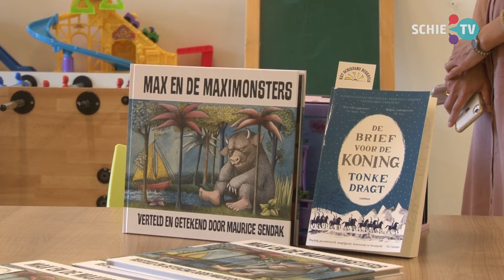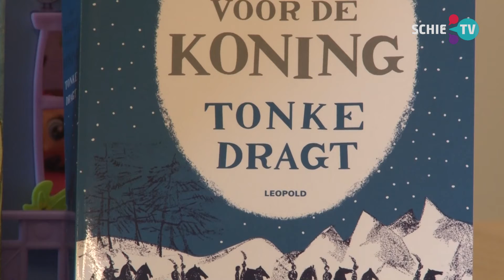SCHIE TV: Twee dozen met boeken cadeau voor de kinderafdeling van het ziekenhuis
De kinderafdelingen van het Franciscus Gasthuis & Vlietland zijn verblijd met kinderboeken.
In het kader van de campagne 'Geef een prentenboek cadeau' heeft het Schiedams Boekhuis, met dank aan een anonieme donateur, ruim 40 boeken kunnen doneren aan het ziekenhuis. En daar is het ziekenhuis hartstikke blij mee.

'Geef een (prenten)boek cadeau' is een jaarlijks terugkerende campagne met als doel om ieder kind tussen de mooiste boeken te laten opgroeien. Voor een klein bedrag is er een boek en een prentenboek te koop in de boekhandel om vervolgens cadeau te geven aan jezelf of aan een ander. Door de nadruk te leggen op ‘geven’, hoopt de stichting achter deze campagne zoveel mogelijk kinderen te bereiken.

Het prentenboek van 2021 is 'Max en de Maximonsters', beter bekend van zijn originele titel 'Where The Wild Things Are.' Naast dit boek heeft het Schiedams Boekhuis ook het boek 'De Brief voor de Koning' gedoneerd. De anonieme donateur die de boekhandel hiermee heeft geholpen vindt dat alle kinderen in de ziekenhuizen zo'n boek moeten krijgen. Sinds vorig jaar ondersteunt hij daarom deze campagne.

"Kinderen in ziekenhuizen hebben het extra hard nodig zo'n boek" stelt Annette Jongen van het Schiedams Boekhuis. En daar kan het ziekenhuis het alleen maar mee eens zijn. "Het is fijn om uit een boek voor te kunnen lezen als afleiding als ze geprikt worden of tijdens een vervelend onderzoek"  stelt Donicie Valkenburg van het Franciscus Gasthuis & Vlietland.